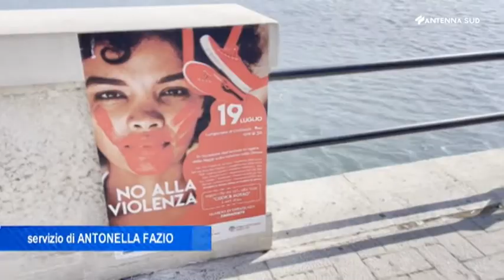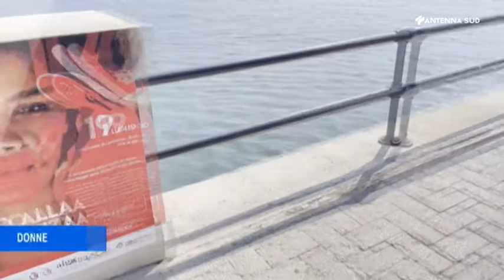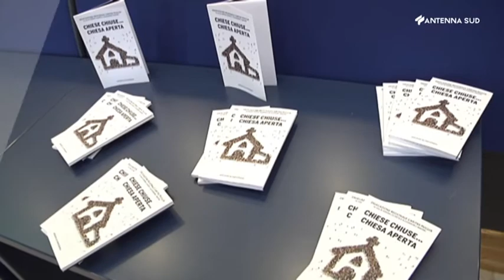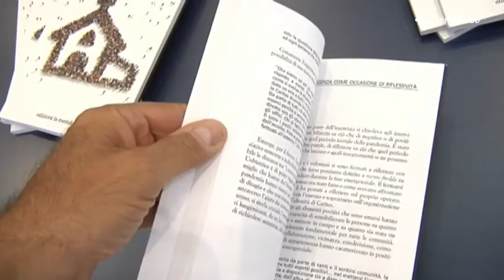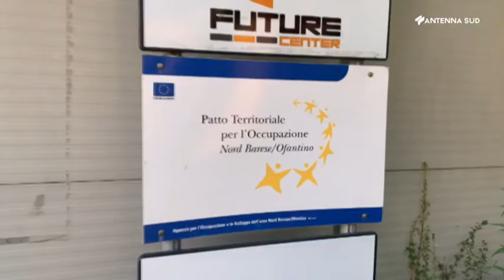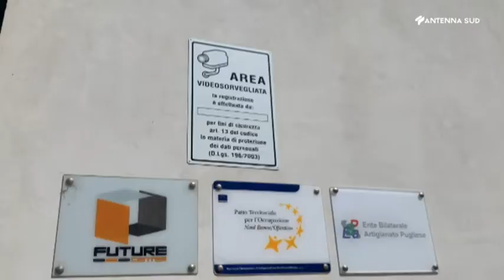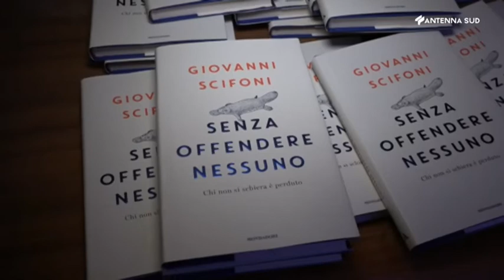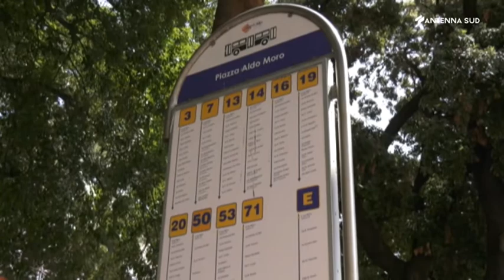AS13 News Edizione BA BAT FG ore 14 del 19 luglio 2021